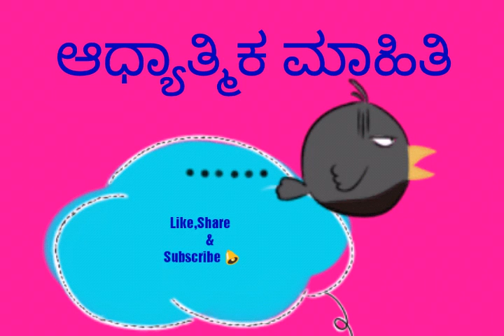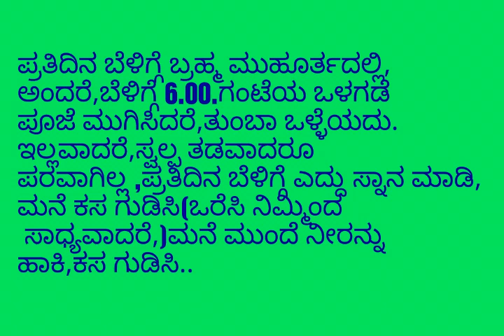ದಿನ ನಿತ್ಯ ಪೂಜಾ ವಿಧಾನ / Daily pooja vidhana / Daily pooja process in our home easily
ಪ್ರತಿದಿನ
ಪೂಜಾ
ವಿಧಾನ
ತಲೆಸ್ನಾನ
ರಂಗೋಲಿ
ನೈವೇದ್ಯ
ಕರ್ಪೂರದಾರತಿ
ದೇವರ ಸ್ಮರಣೆ
ಗಾಯತ್ರಿ ಮಂತ್ರ.

ಹಾಗೂ
ನಿಮ್ಮ ಅನಿಸಿಕೆಗಳನ್ನು ಕಾಮೆಂಟ್ ನಲ್ಲಿ ತಿಳಿಸಿ.

                   ಧನ್ಯವಾದಗಳು.